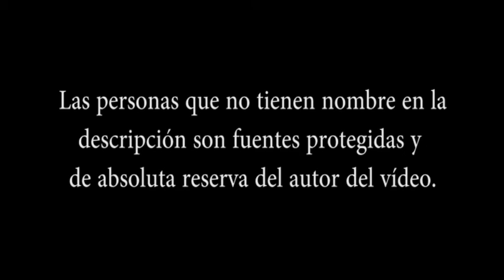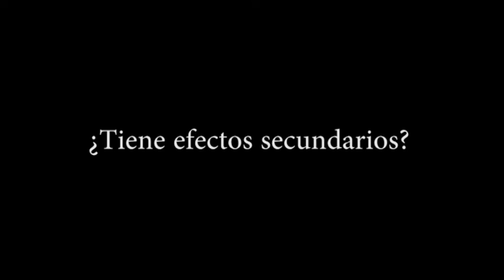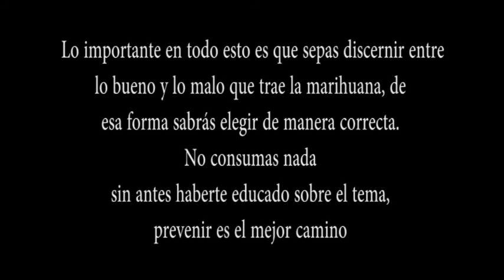Puntos de vista acerca de la marihuana